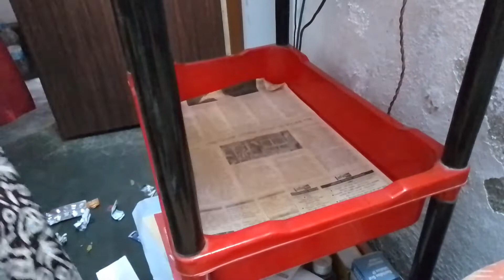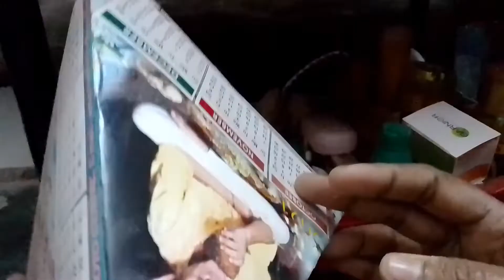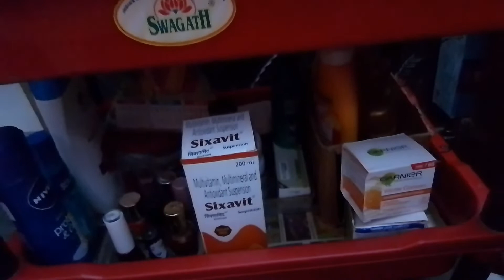How to organize your storage items?banglavlog ছোট জায়গাতেও কিভাবে সবকিছু সুন্দর করে গুছিয়ে রাখা যায়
video Highlight

What are good things to organize?
How do you organize a lot of things in a small space?
How do you store things neatly?
How do you organize containers and lids?
How do you maximize deep shelves?
How do you organize information?
What are some examples of organization?
What is the easiest way to organize?
What is organizing in management?
What is home organizing?